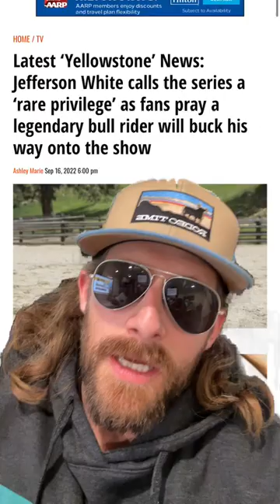Dale Brisby is on Yellowstone